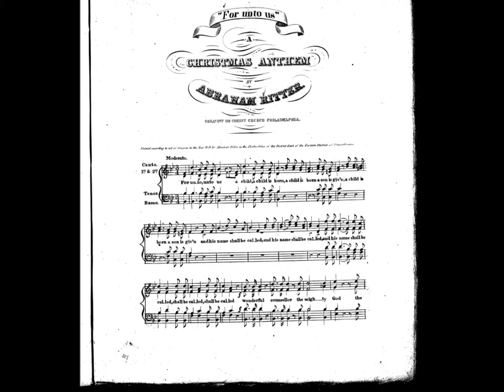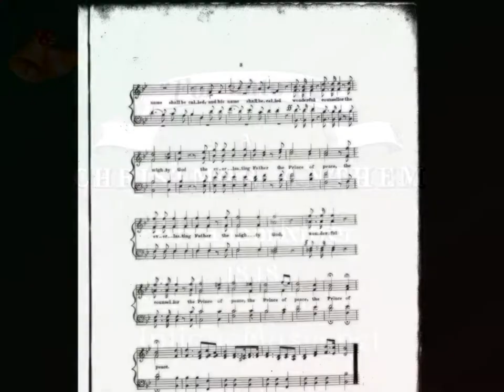For Unto Us, A Christmas Anthem - 1848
For Unto Us, A Christmas Anthem  - 1848  Abraham Ritter,